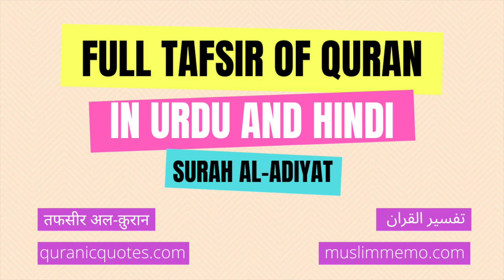Surah Al-Adiyat --- Full Tafsir in Urdu and Hindi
Listen to the full Tafsir of Surah Al-Adiyat in Urdu/Hindi. Surah Al-Adiyat is the 100th Surah of The Quran.